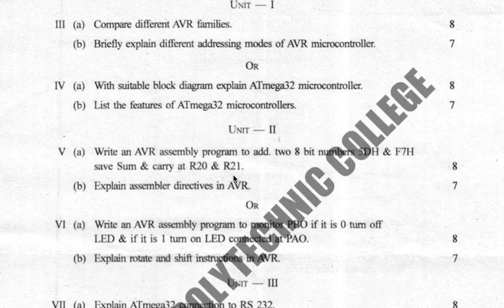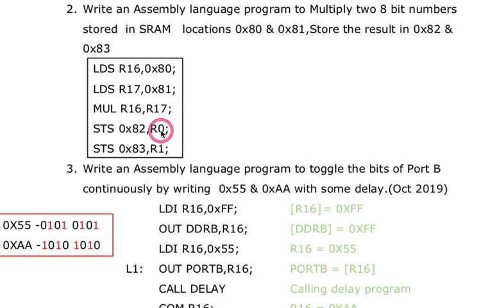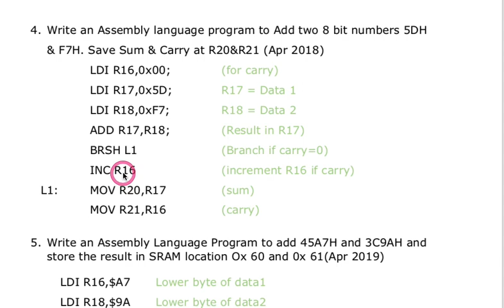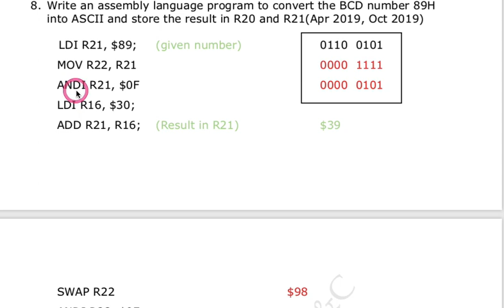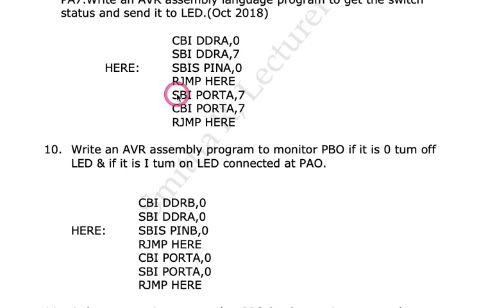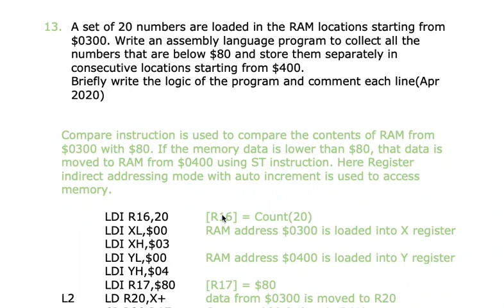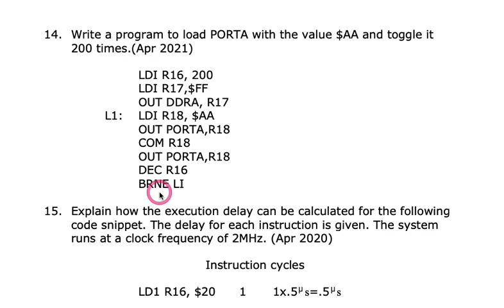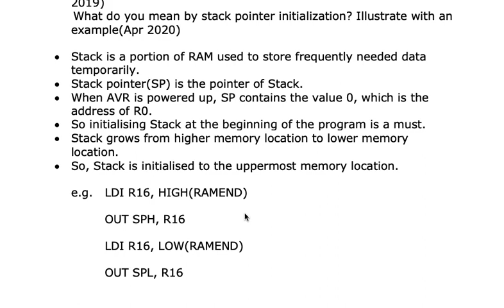Solved Question paper Semester 5, Module 2, Part 2 - E&C (Embedded System : 5041) Important Formulas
Hi students,
In this video we are going to discuss some solved question papers of embedded system. It is for semester 5, module 2, Part 2. Question paper discussion is very useful for exams and I hope that it is being helpful to you. This video consists of some really important formulas.